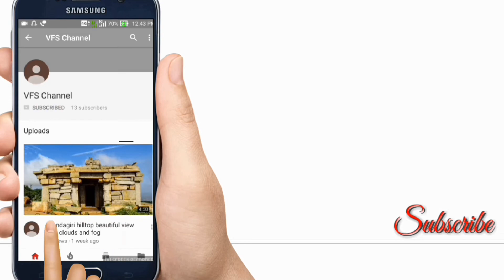Time lapse of bangalore traffic at night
Bangalore traffic near at night near cmti in tumakuru highway time lapsed